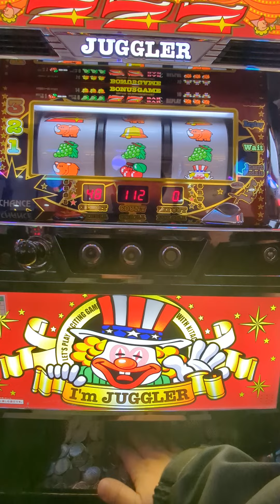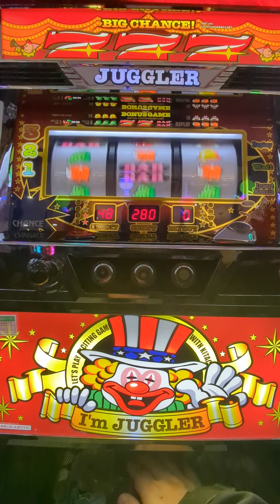ジャグ連（´・ω・`）